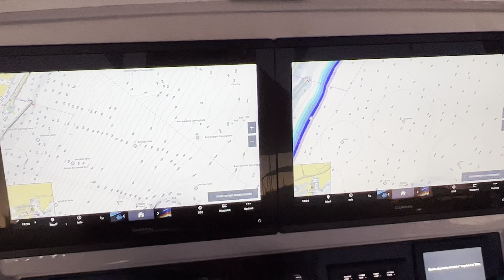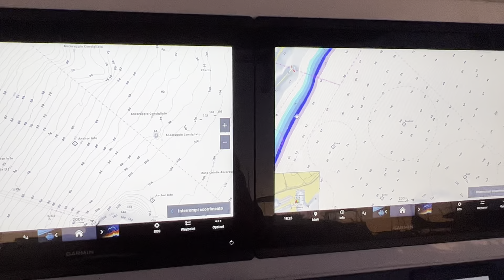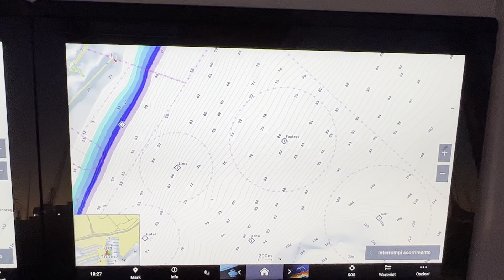Nuova cartografia Garmin Navionics + - Scopri le differenze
In questo video vi mostro le differenze della nuova cartografia Garmin Navioncs + e la cartografia Garmin Blue Chart G3